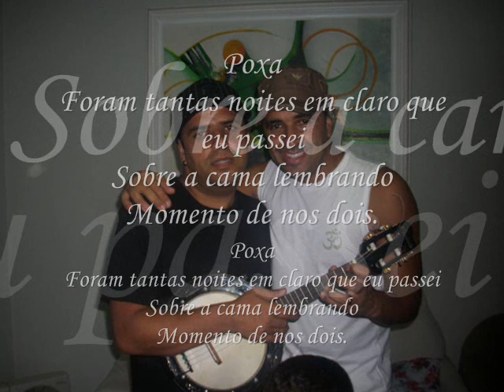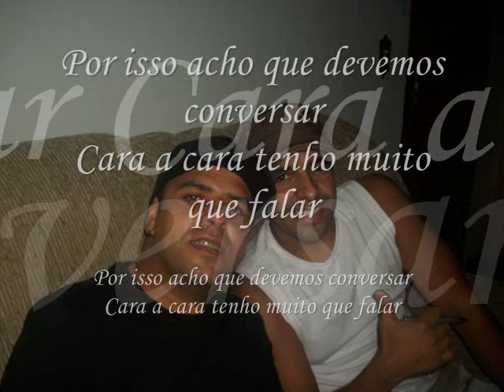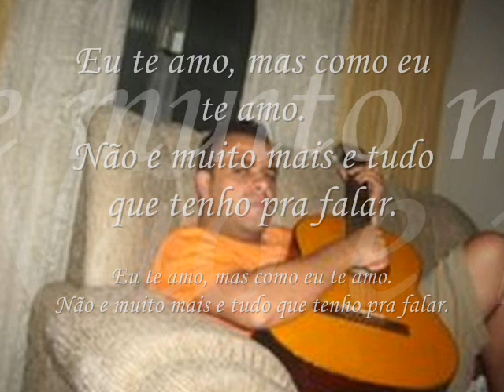Marcello e Fabinho Alencar Cara a Cara